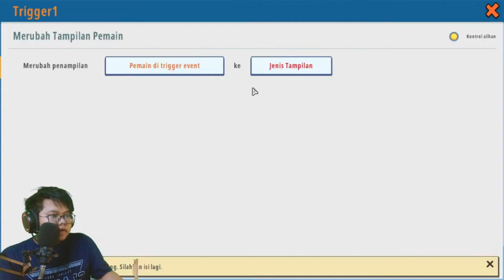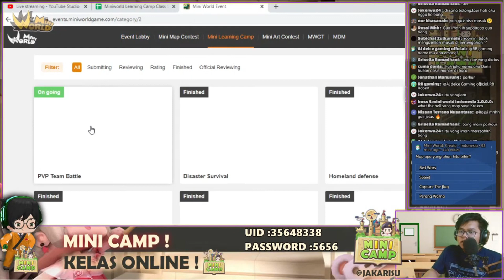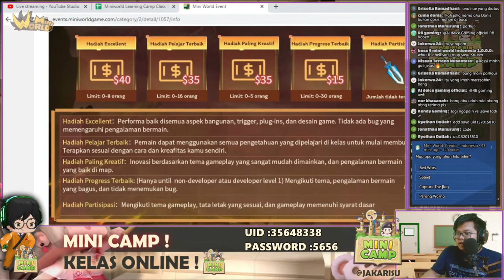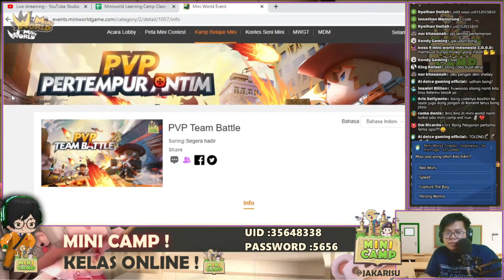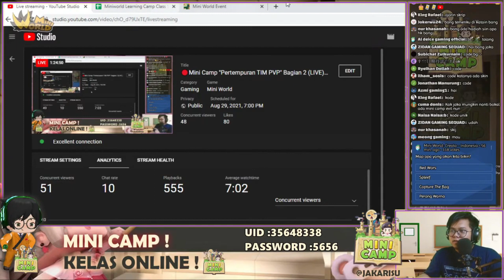Mini Camp "Pertempuran TIM PVP" Bagian 2 (LIVE) - Mini World Block Art Indonesia #2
Hai Teman Teman , Selamat Datang di Mini Camp dari Mini World Block Art !
Aku Jakarisu Akan menjadi guru kalian di mini camp !
Aku akan Livestream Setiap Hari Sabtu dan Minggu Jam 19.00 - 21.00 Malam !
Jangan sampai Ketinggalan  karna di livestreaming ini aku akan ngajarin kalian , bagaimana cara membuat map balapan mobil yang keren , seru dan lengkap !
dengan kalian nonton kursus ini kalian berkesempatan mendapatkan hadiah kode unik misterius yang keren !